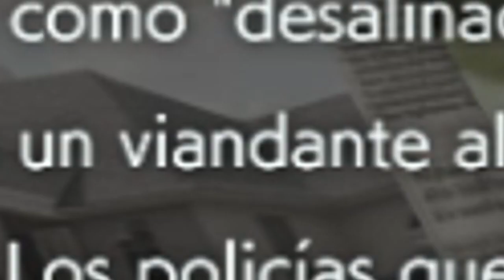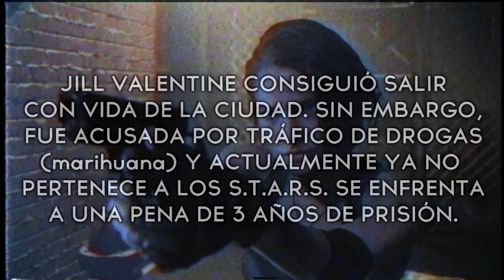RESIDENCIA MALIGNA 3 REMAKE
Este vídeo está sacado del directo que hice ayer en Twitch (últimamente estoy bastante activo por allí). Estuve probando la demo del resident evil 3 remake, y después jugamos a más cosicas.

He resubido una parte del directo (5 horas, lo siento, pero merece la pena de verdad), para verlo entero vente